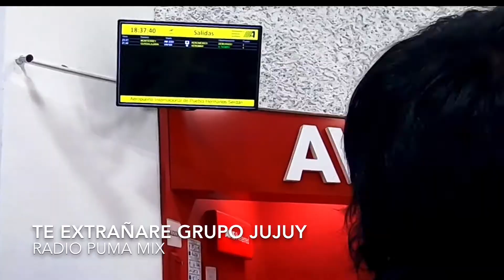Te Extrañare 2020-Grupo Jujuy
Un tema cover al estilo Grupo Jujuy , disfrútenlo